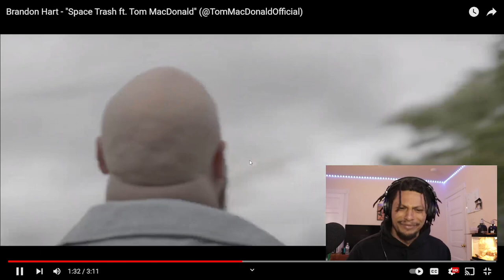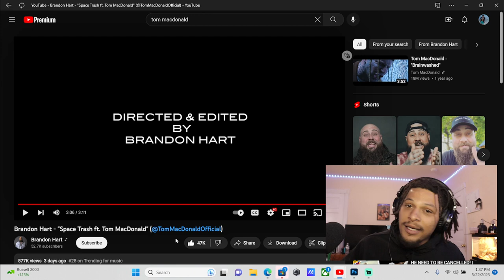GREAT BARS FROM A GOAT !! Brandon Hart Space Trash ft Tom Macdonald